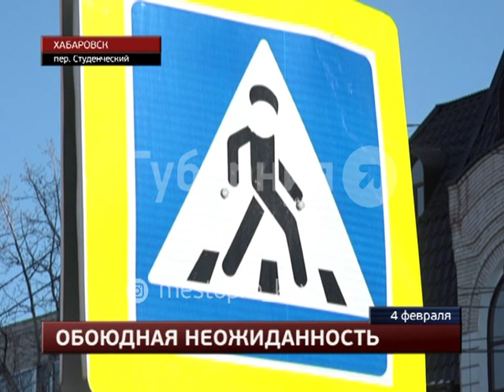Водитель джипа сбил пенсионерку на зебре у «Платинум Арены» в Хабаровске. Mestoprotv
На пешеходном переходе напротив «Платинум Арены» водитель внедорожника среди бела дня сбил пенсионерку. 70-летняя женщина получила перелом левой руки и была вскоре доставлена в травмпункт, сообщает портал «Губерния». Пожилой человек направлялся в офис фирмы, предоставляющий услуги связи. Она специально дошла до пешеходного перехода от площадки спортивно-зрелищного комплекса и попала под машину на зебре.  GuberniaTV - YouTube-канал медиахолдинга «Губерния» (г. Хабаровск). Новости края и региона, криминальная хроника, утреннее шоу, актуальные интервью, программа о здоровье, рецепты, кулинарное шоу, садоводство.